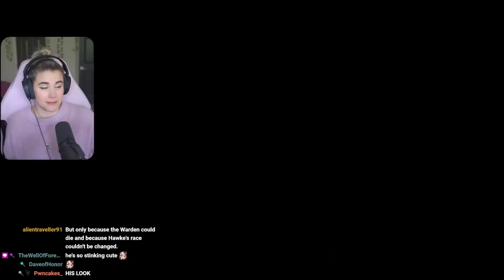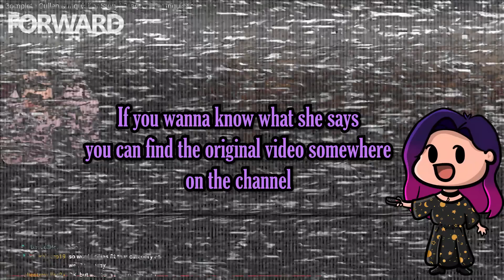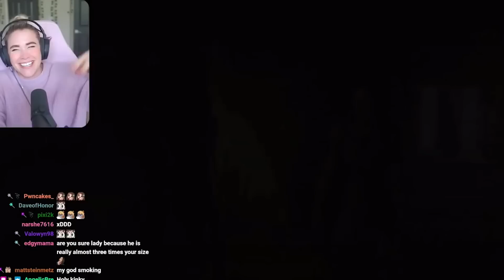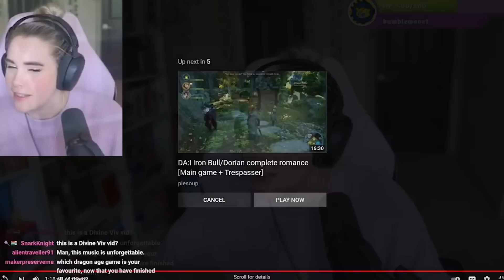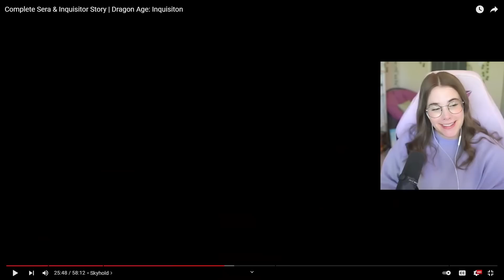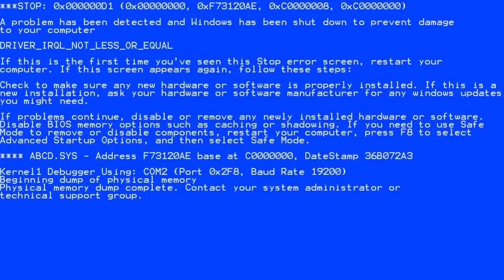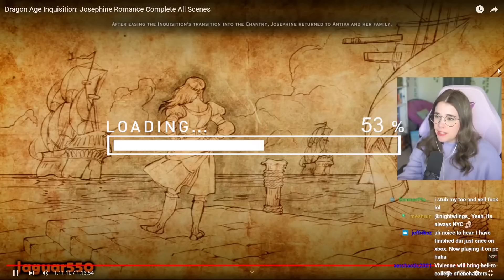DRAGON AGE: INQUISITION Romance Reaction Highlights ❤️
Edited by: @Valowyn 💜